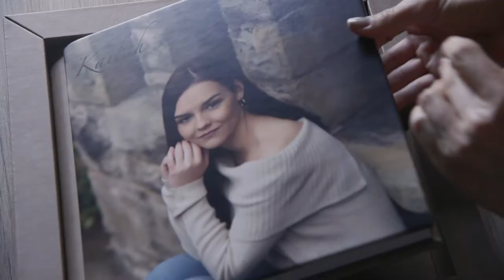LA Images Senior Albums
The perfect way to show all your favorite senior photos--in one place!! These albums stand upright in a cool box frame and take up less space than photos in frames. A high-quality keepsake you can always cherish. Display in your home and bring to your graduation party!